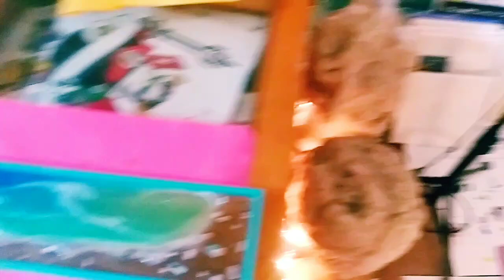SPRINGTIME BLOOMS / EASTER IS COMING EARLY / BEAUTIFUL PASTEL COLORS / SO CUTE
Hey guys, I thought I would bring Easter a little early to you. Had lots of fun making these wood cut outs. Hope you enjoy and as always thanks for your support and 💘. Have a great weekend and stay safe.

Materials:
Primal Flow Paints in bubblegum pink, royal violet, sunshine, spring green & seafoam
Cell topper: 1 teaspoon Amsterdam titanium white and 2 3/4 tablespoons of Floetrol
2 wood carrots
3 wood chicks

🐣You could also help me by supporting my channel by leaving me a 🎁 donation through PayPal. All donations go back into art supplies to create artwork on my channel. Thank you

Intro:
Bright_Eyed_Blues
A_New_Orleans_Crawfish_Boil
Rolling_Heads